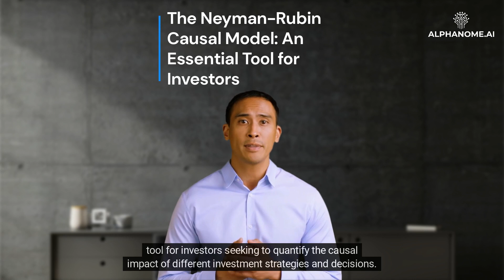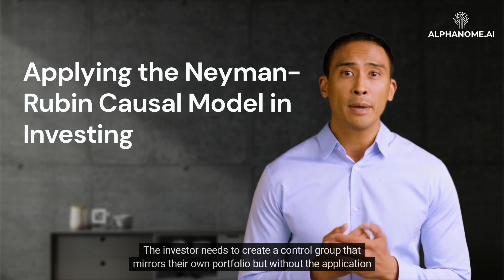The Neyman-Rubin Causal Model: An Essential Tool for Investors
Investing is a complex endeavor where understanding the cause-and-effect relationship between numerous variables is critical. Traditionally, investors have relied heavily on historical data and financial analysis to make informed decisions. However, these conventional methods often fall short in estimating causal relationships. A revolutionary approach to this problem lies in the Neyman-Rubin Causal Model (NRCM), a powerful statistical framework developed by Jerzy Neyman and Donald Rubin. The Neyman-Rubin Causal Model, also known as the potential outcomes framework, has emerged as a go-to tool for investors seeking to quantify the causal impact of different investment strategies and decisions. NRCM provides a scientific methodology to understand causality, allowing investors to make more accurate predictions about the future and formulate strategies that will give them an edge.